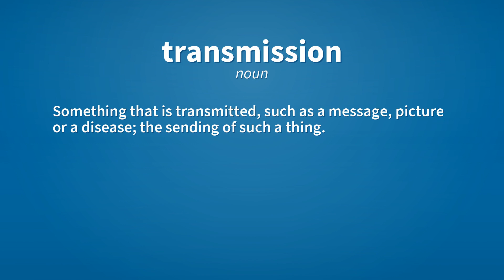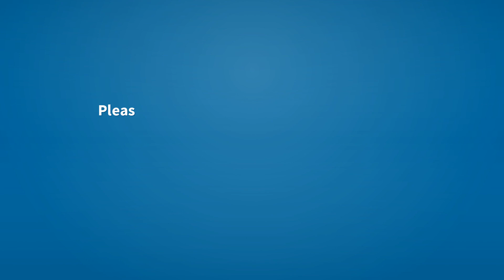Transmission | Meaning of transmission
See here, the meanings of the word transmission, as video and text.

transmission (noun)
    The act of transmitting, e.g. data or electric power.

transmission (noun)
    The fact of being transmitted.

transmission (noun)
    Something that is transmitted, such as a message, picture or a disease; the sending of such a thing.

transmission (noun)
    (medicine, biology) The passing of a communicable disease from an infected host individual or group to a conspecific individual or group.

Reference:
    transmission